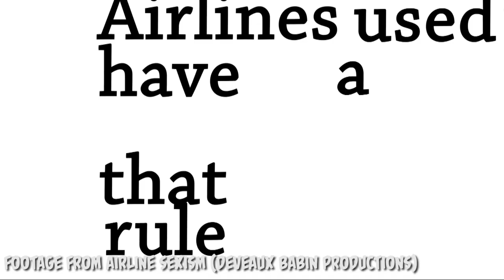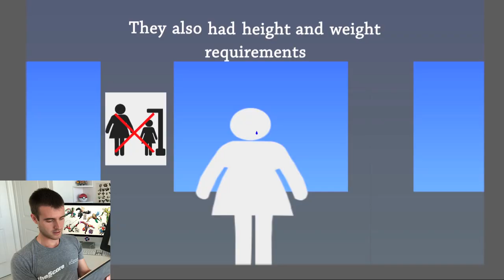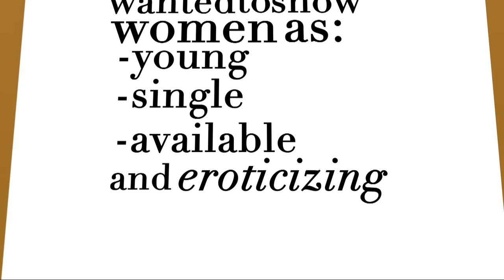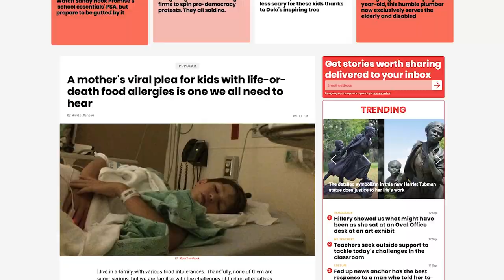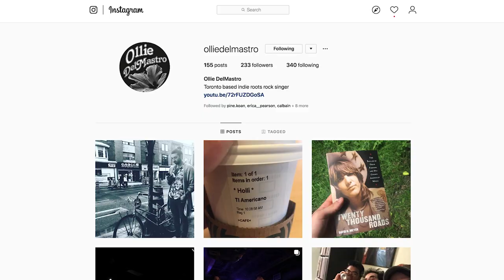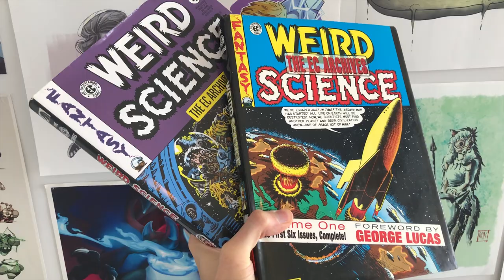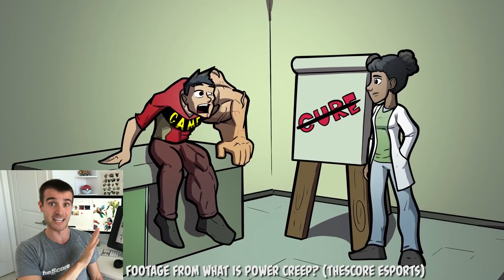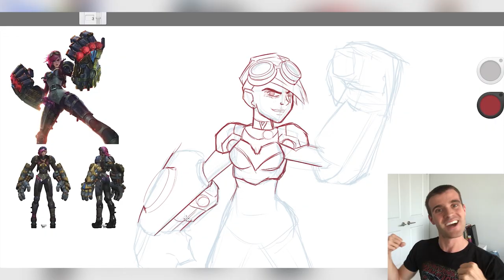Reacting to My Bizarre Animation Career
Miles Hackett's Twitter (and watch all his awesome What's episodes linked below!)

Over the course of my 7 ish year career as an Animator and Illustrator, I've been paid to animate a lot of reaaaaaaaaally weird stuff! I've animated Justin Trudeau and Stephen Harper's hair wrestling each other, I've animated peanut butter and poop canons, creepy salad fingers slash annoying orange slash Rick and Morty like mouth monstrosities, and a whole array of weird motion graphics projects and VFX projects.

So, in todays episode, in the same sort of style as my Illustrator Reacts to Good and Bad Comic Book Art videos, I decided to make a video where I lay into my own bizarre animations that I've done over the last few years.

I saw it as a good opportunity to announce to the world that I now run PopCross Studios full time! So my career isn't over, but it's taken a big shift from animating for other people to animating for myself! Or... for all of you. or for youtube... I don't know who I work for now exactly, but it's different!

Submit artwork to the Characters-for-Pop Channel in the Discord!
This month's redraw theme is Sidekicks and Henchmen

Check out some of my other Drawing and Animation videos!